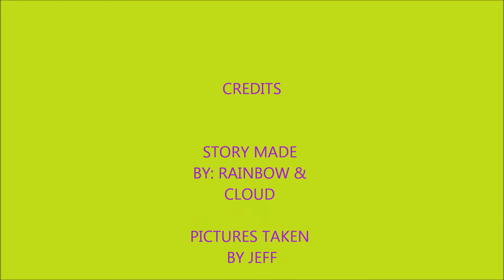The Monster Family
Made at Creative Video Day Camp in Montreal, Quebec.  Collective Vision provides fun and educational multi-media programs to empower Montreal youth with the knowledge of video production and internet broadcasting at our Creative Video Summer Camp, March Break Camp and extracurricular school programming. Check out CCVwebTV – our YouTube channel, which has thousands of subscribers and millions of views!